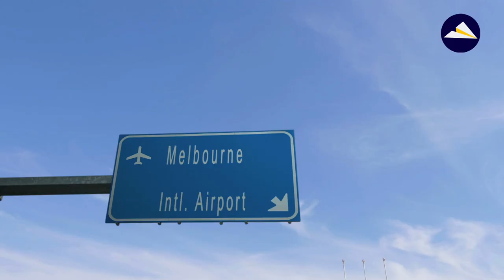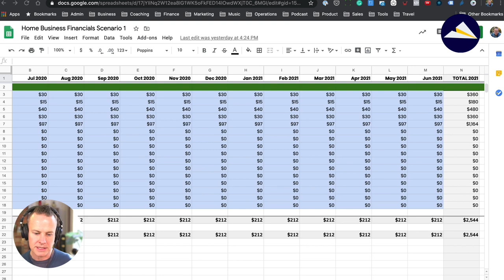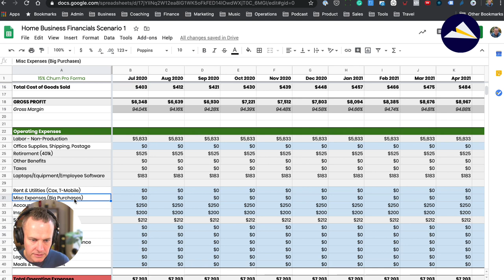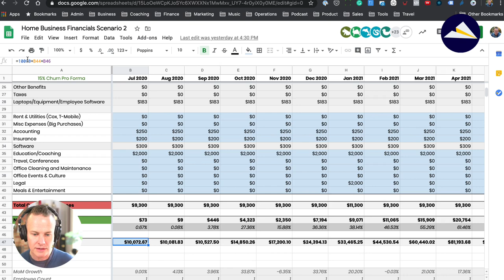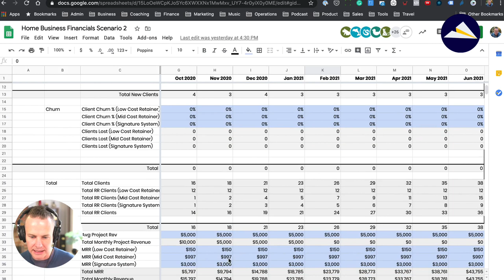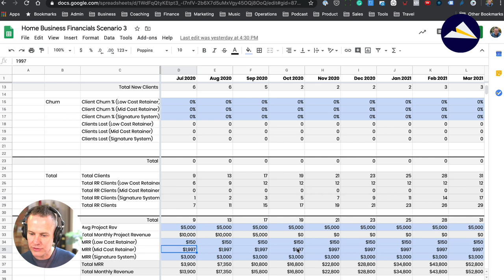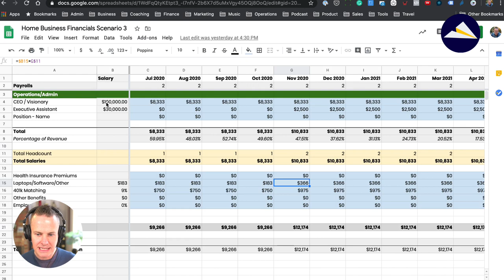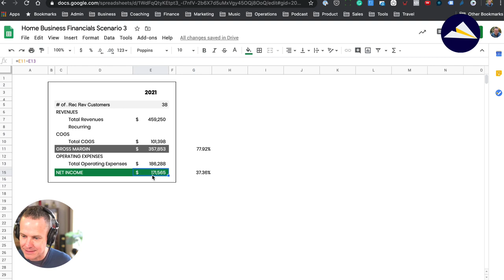How can this spreadsheet help you run a successful business from home?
🎓Live Training

How can this spreadsheet help you run a successful business from home? In this video, Troy will reveal the only spreadsheet you need to run your own successful business from home and show you exactly how to fill it out.